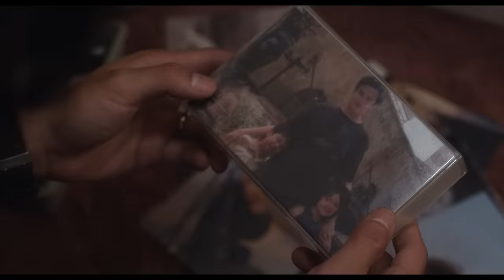May December: Ending Explained | Netflix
May December director Todd Haynes breaks down the movie's ending, starring Natalie Portman (Elizabeth), Julianne Moore (Gracie), and Charles Melton (Joe).

Decades after their scandalous relationship made headlines, a couple starts to unravel when a famous actor arrives to research them for her new film.